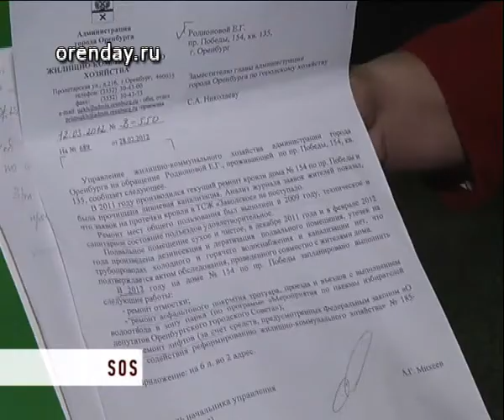Муниципальная дорога за счет жителей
Рубрика "СОС"